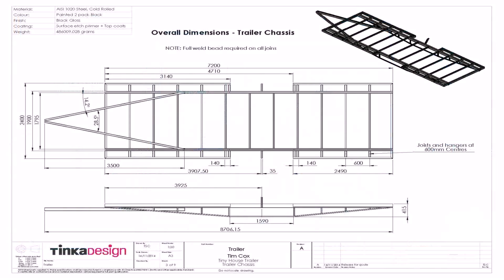Small House Design Nz - Gif Maker DaddyGif.com (see description)